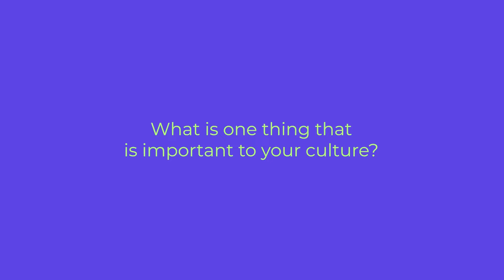What's important to your culture? | Faisen i Famagu'on | Nihi! Guam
In this episode of Faisen i Famagu'on (Ask the Children), the Nihi! Kids share what's important to their culture.

Faisen i Famagu'on is a series that uplifts the candid perspectives of children and youth from our island and region as we ask them questions about their culture and community.

Director: Cara Flores
Interviewers : Cara Flores, Cody Lizama, Siobhon McManus, Cresencia Meno, Aaron Santos, Gilayna Santos
Producer / Junior Director of Photography: Aaron Santos
Editor: Kyra Perez

This program is made possible by funding from Humanities Guåhan, the National Endowment for the Humanities (NEH), and the federal American Rescue Plan (ARP) Act of 2021.

Any views do not necessarily represent those of Humanities Guåhan or the National Endowment of the Humanities.

Faisen i Famagu'on is produced on Guam by 501(c)(3)non-profit DUK DUK GOOSE, INC. Our mission as an indigenous production company is to inspire a deep love for our land, ocean and community and to uplift indigenous voices across our region.